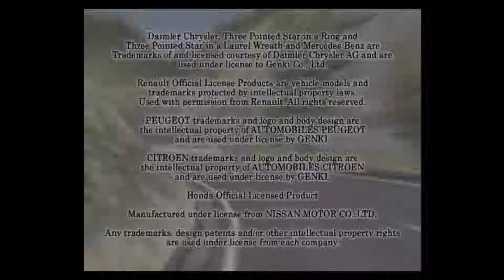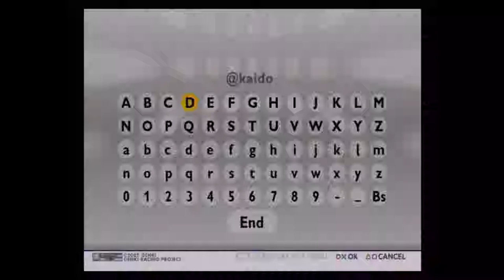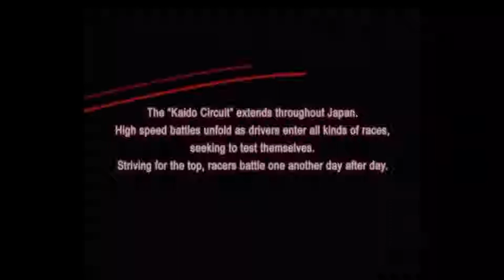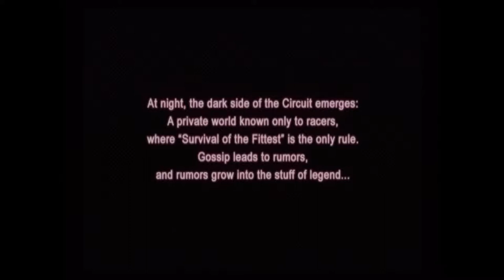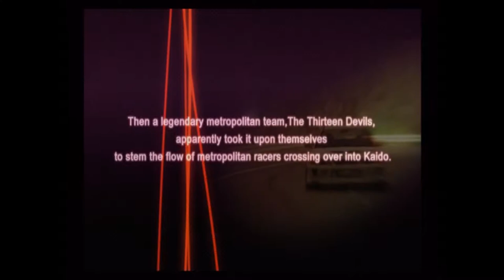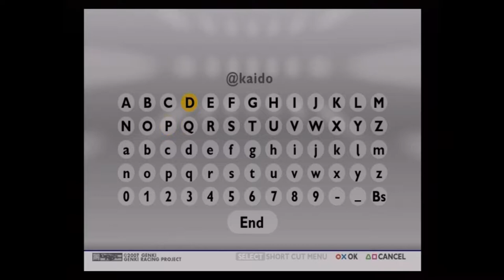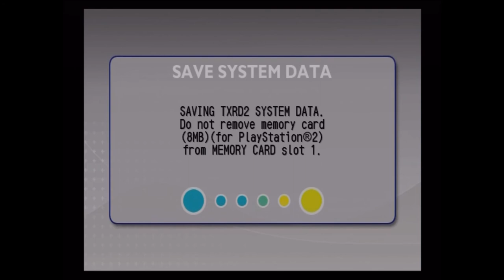[Let's Play] [Kaido Racer 2] [Part 1 - Fan Suggestions]